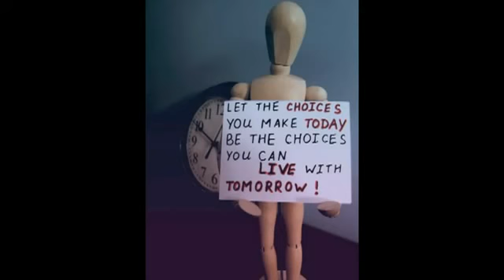Let the choices you make today be the choices you can live with tomorrow - Troy High School